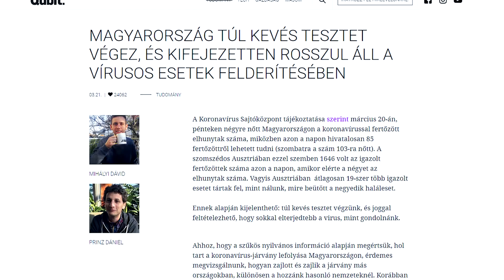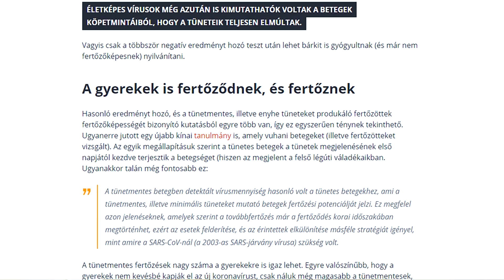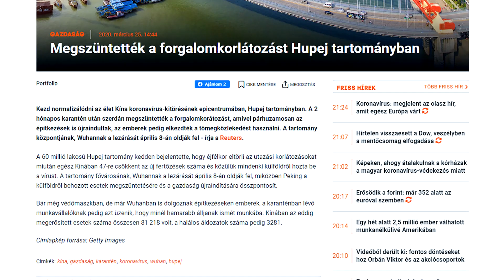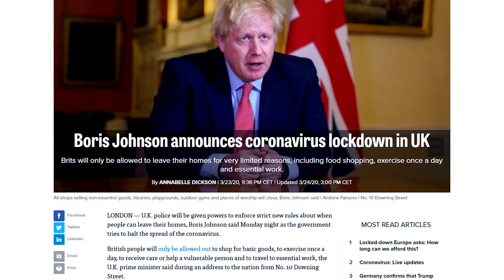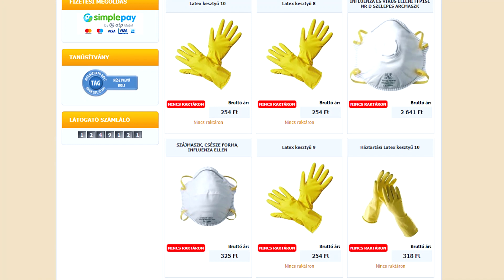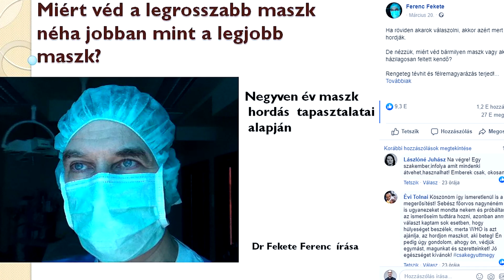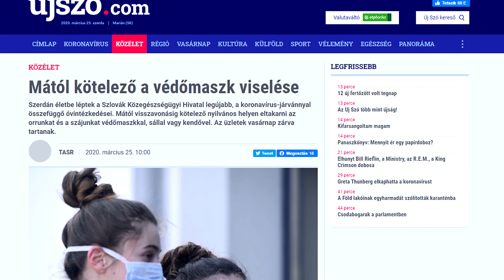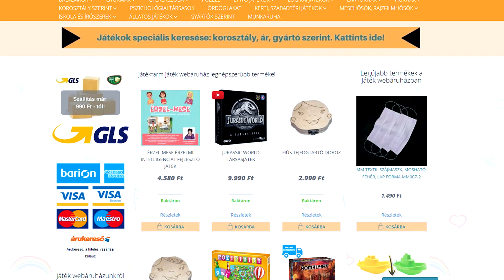Koronavírus: vegyünk maszkot? Ha igen, milyet? | 71. rész | Mesterházi Dávid - Apavlog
Elég rosszul állunk a járvány halálozási arányát tekintve, de valószínűleg csak nem tesztelünk eleget, ami több ok miatt is baj. És mi a helyzet a maszkokkal? Milyenek vannak, mennyiért és mit kell hordani? Válaszok a videóban! Apavlog sorozat 71. rész.

Postacím: Special Effects Media 1054, Budapest, Akadémia u. 9.